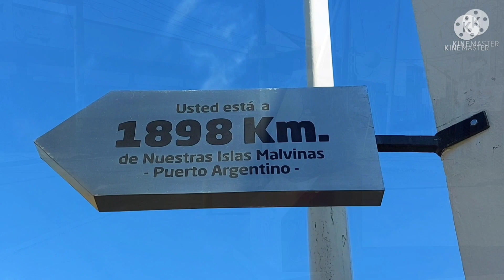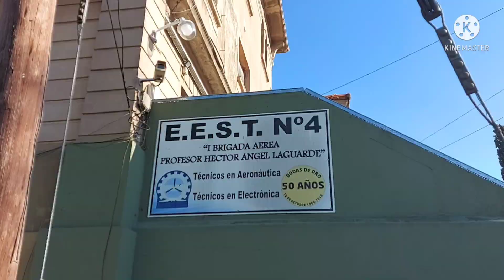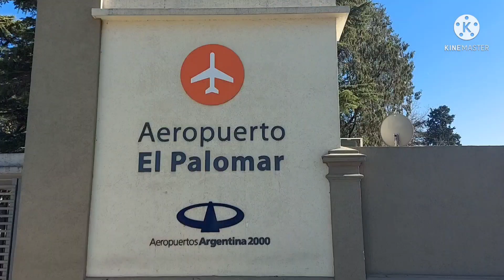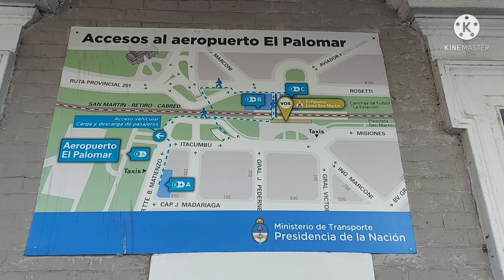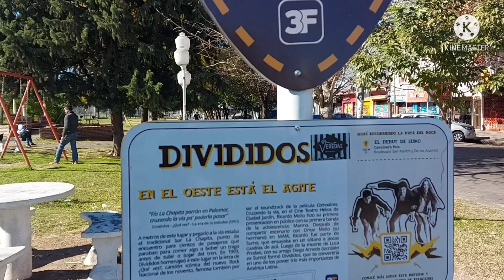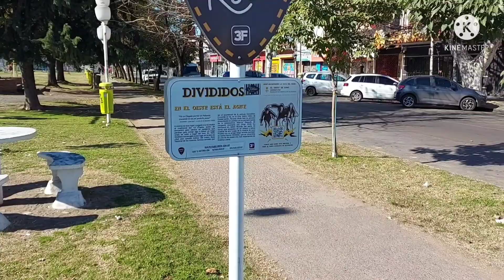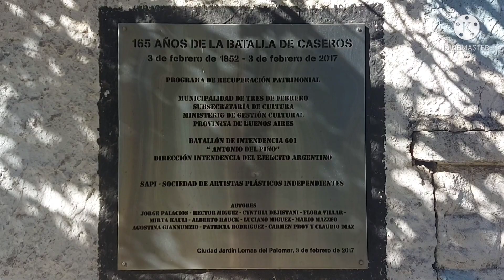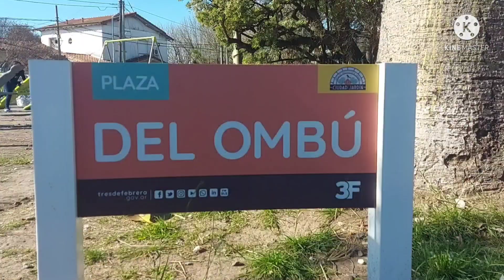"El PALOMAR" aqui se produjo una de las BATALLAS mas IMPORTANTE de nuestro pais 🇦🇷🧉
hola amigos hoy vamos a pasear por la ciudad queme vio nacer ,EL PALOMAR ,se encuentra en el partido de moron ,BsAs .Ademas les voy a contar un poco la historia de esta ciudad .